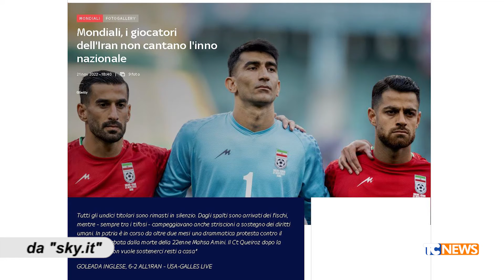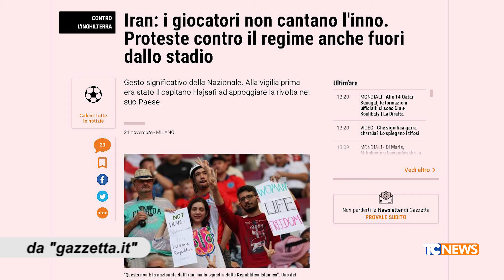Il fatto di Luca Curatti - Mondiali in Qatar: 25.11.2022